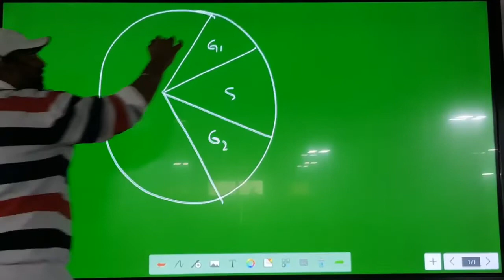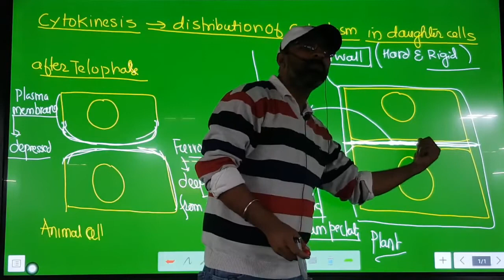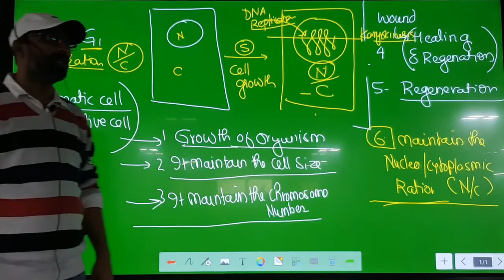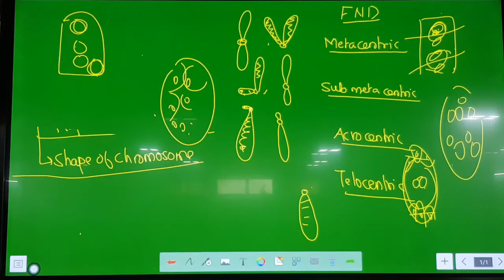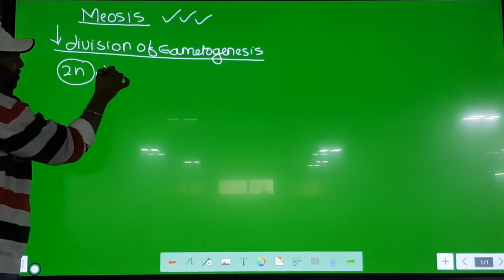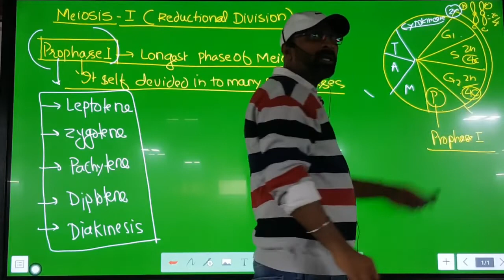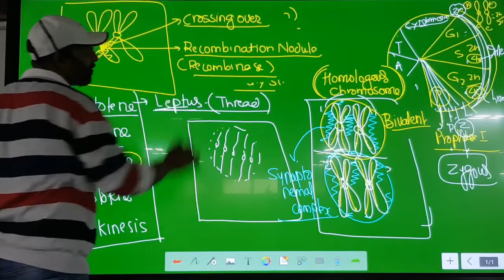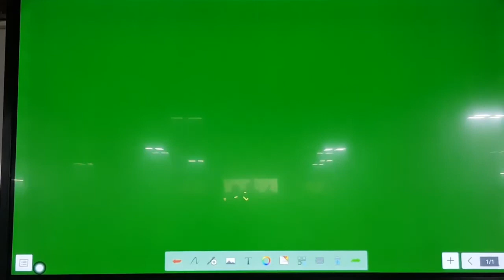Cell Cycle and Cell Division Lec_3 by Dr Sunil Kumar